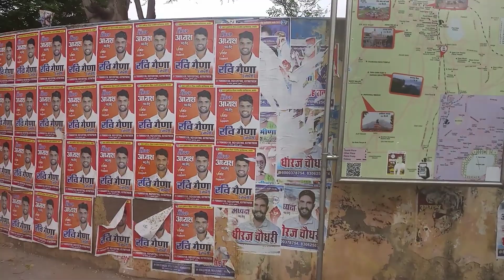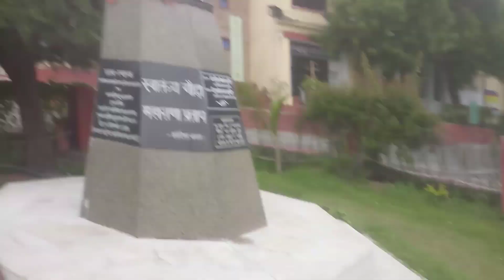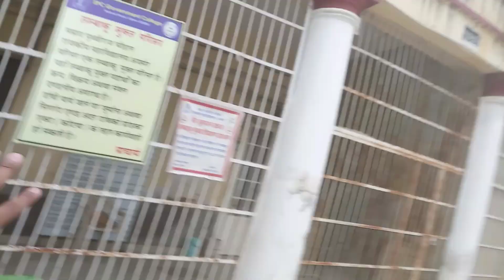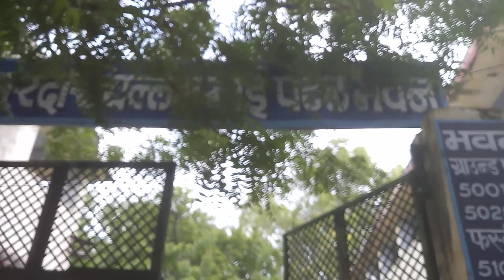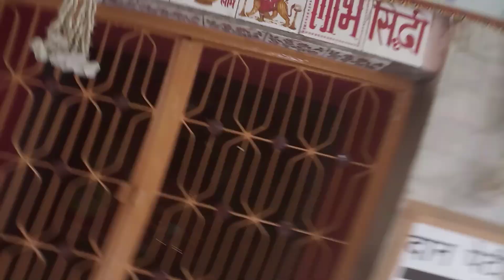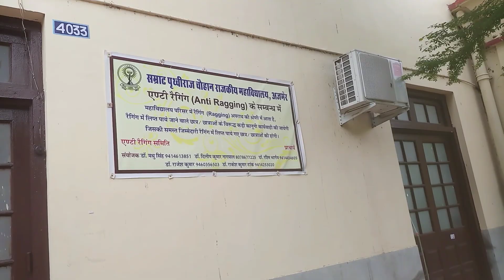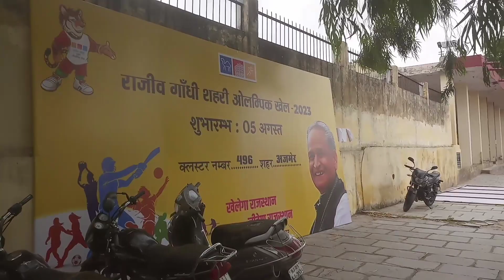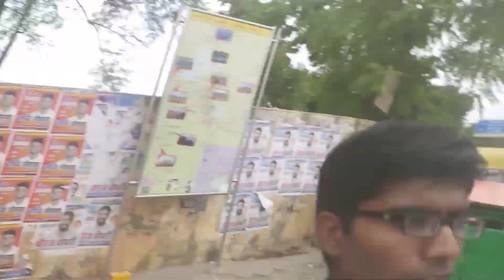सम्राट पृथ्वीराज चौहान राजकीय महाविद्यालय vlog | Gca ajmer 2023 | Deepak Ranker Vlogs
### **📢 Deepak Ranker Mathematics | Kumawat Sunderkand Mandli, Jethana 📢**

**🔹 Deepak Ranker Mathematics – आपकी सफलता, हमारा लक्ष्य!**
✅ **कक्षा 5 से ग्रेजुएशन (BSc) तक गणित की संपूर्ण तैयारी**
✅ **प्रतियोगी परीक्षाएँ:** SSC, Railway, JEE, IIT JAM
✅ **माध्यम:** हिंदी और अंग्रेजी दोनों
✅ **WhatsApp Doubt Support** – गणित से जुड़े किसी भी प्रश्न का त्वरित समाधान

**🔹 Kumawat Sunderkand Mandli, Jethana – आस्था और भक्ति का संगम**
✅ **हर मंगलवार और शनिवार सुंदरकांड पाठ**
✅ **धार्मिक आयोजनों के लिए बुकिंग उपलब्ध**

📌 **गणित में उत्कृष्टता प्राप्त करें, भक्ति में आस्था बढ़ाएं!** 🚀🙏